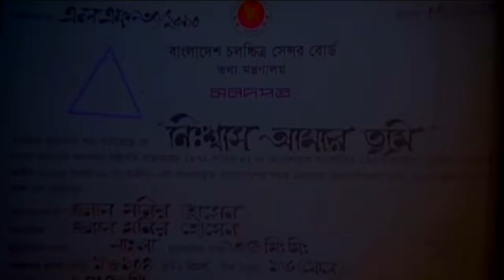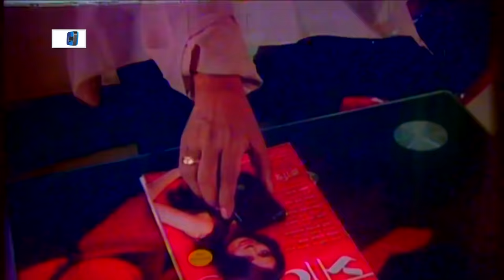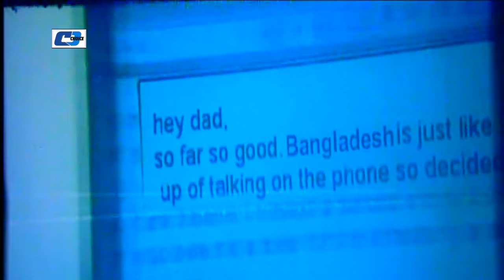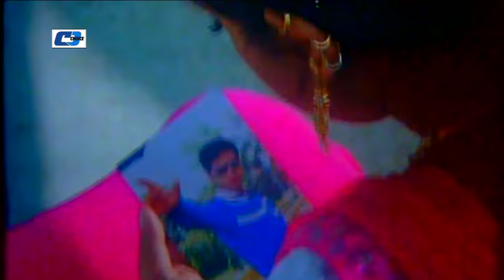Nisshash Amar Tumi | নিশ্বাস আমার তুমি | Shakib Khan | Apu Biswas | Misha | Bangla Movie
Movie    : Nisshash Amar Tumi
Directed : Bodiul Alom khokon
Produced : Monir Hossain
Starring : Shakib Khan, Apu Biswas, Misa Sawdagar, Ali Raaz, Afjal Shorif, Sadek Bacchu, Shanu Shiba, Miju Ahmed.
Language : Bengali
Label    : Cd Choice